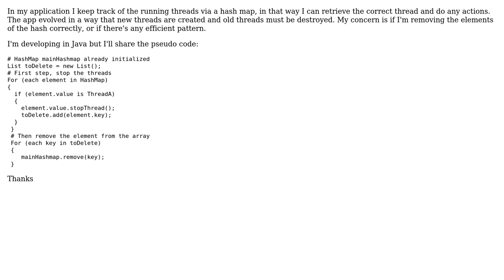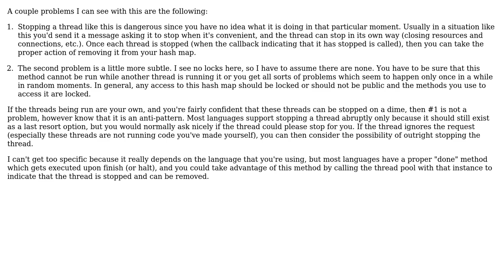Software Engineering: Is there any design pattern to remove elements from a hash map?